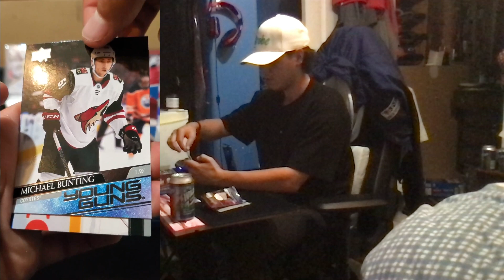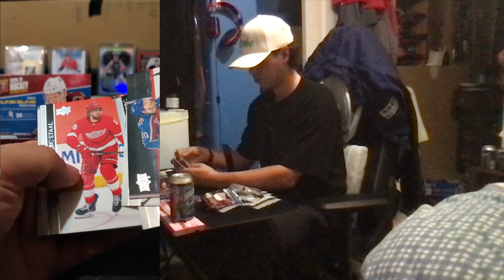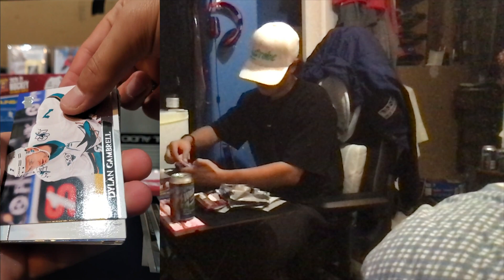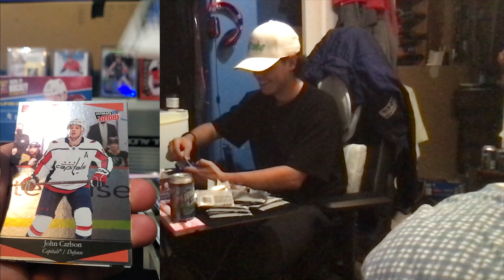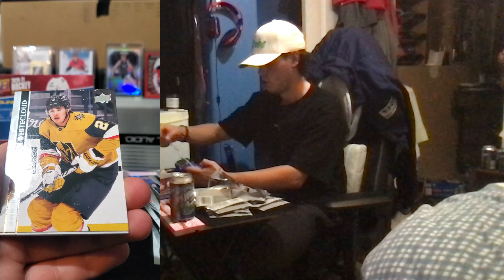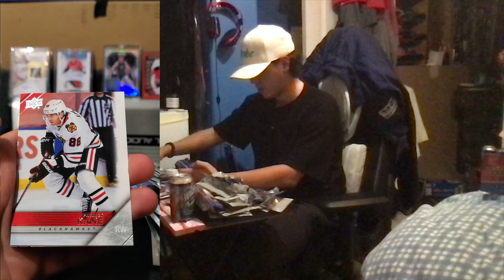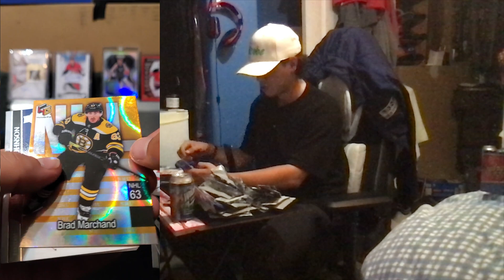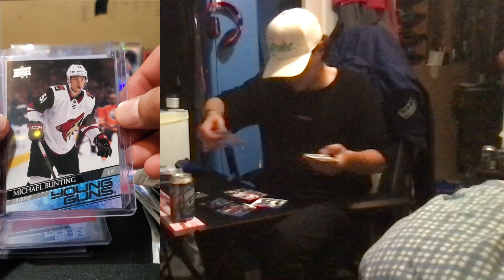Retail Extended Series 20 21 Box Break 7 Young Guns !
Hello everyone and welcome to a video that was shot back in September. I tried to sync the audio the best I could, but near the end you can see its quite  out to lunch.

Anyways enjoy the solid Young guns I pull !